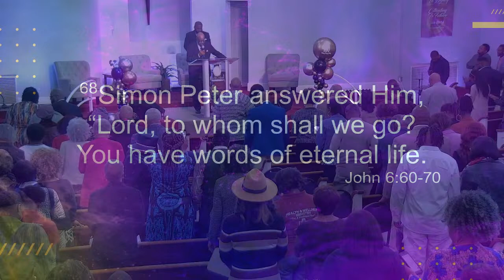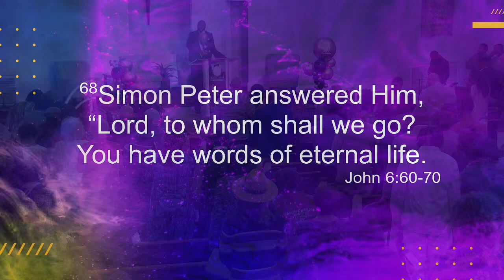Celebrating A Century of Ministry! | Are You a Fan or a Follower? | Min. Daryl Bowdre